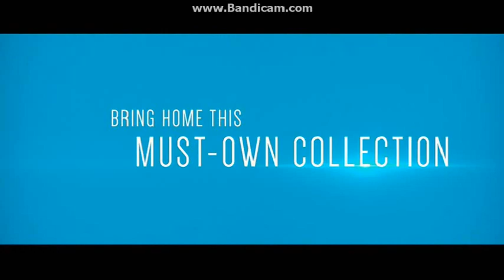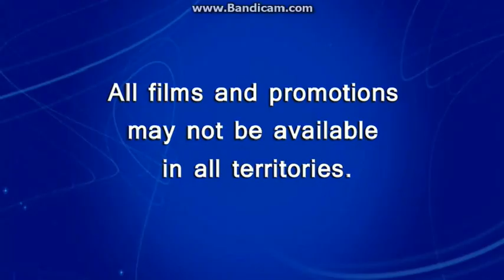Previews From The Incredibles 2 2018 DVD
NO COPYRIGHT INFRINGMENT INTENDED! Here's The Order:
1.Wreck-It-Ralph 2:Ralph Breaks The Internet Trailer
2.PIXAR Short Films Collection Volume 3 Trailer
3.The Incredibles 4K Ultra HD Trailer